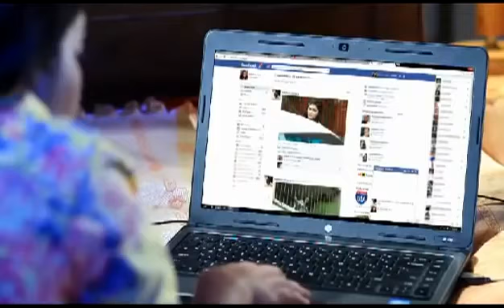ziaur rahman dulahazara mayz pada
ziaur rahman